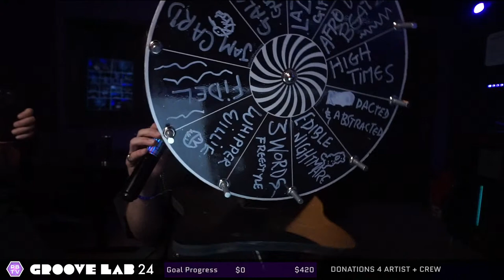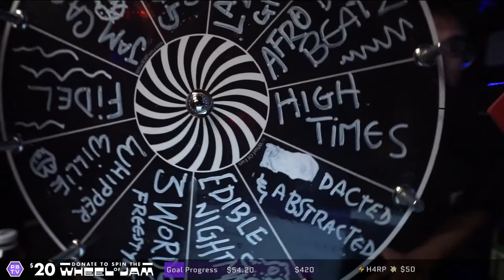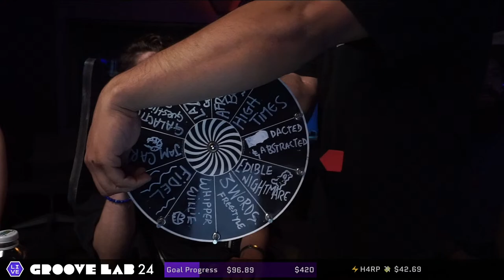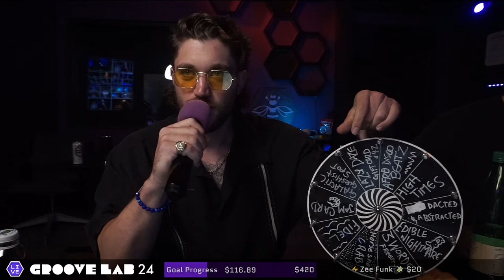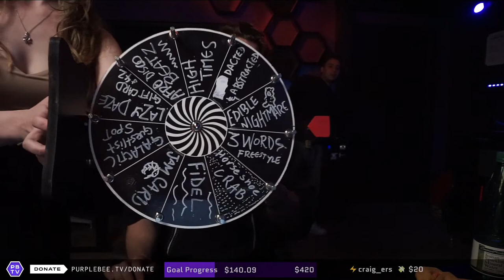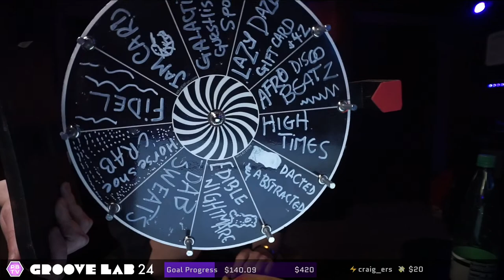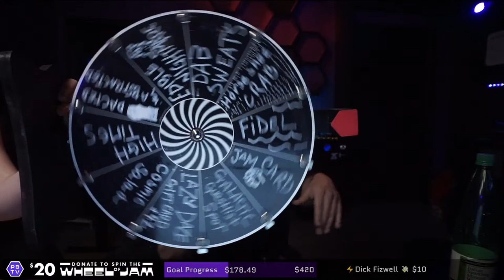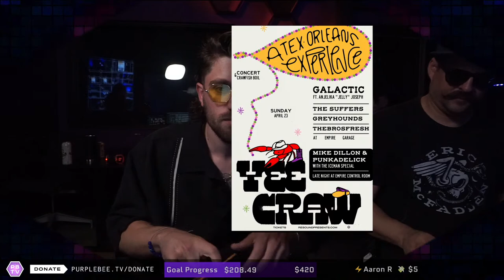Groove Lab 24 feat. LOBOZ • Interactive Jams • Improvised Gameshow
Purple Bee TV presents the Groove Lab featuring LOBOZ, featuring special guests Shaan Greenberg, Jose Gutierrez, and Charlie Aboussie. Be part of the show as we craft improvised jams, influenced by you, the live audience.. Its collaborative art, made for the moment, and locked into the universal groove!️️

We are concert film makers & curators of magical events - Exploring livestreams, the metaverse, & web3 projects that champion creativity, interactivity, and improvisation. We've worked with Alicia Keys, Coldplay, Veeps, Mandolin, C3, House of Blues, SiriusXM & more.